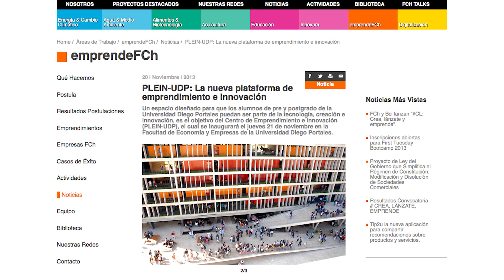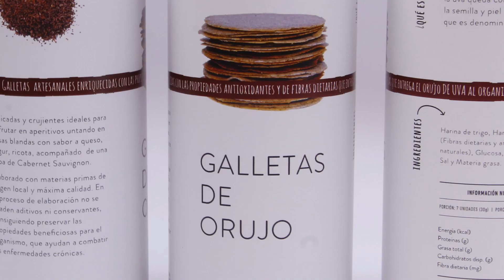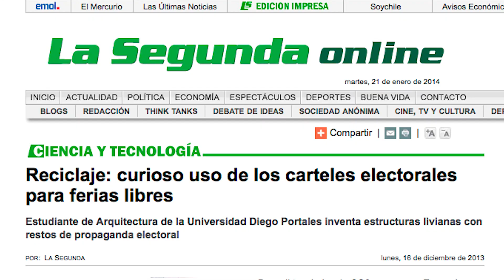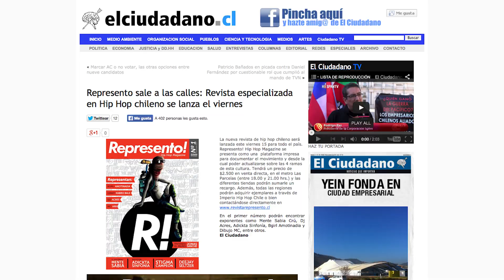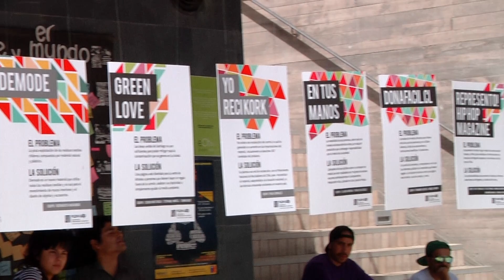Iniciativas de emprendimiento e innovación en UDP